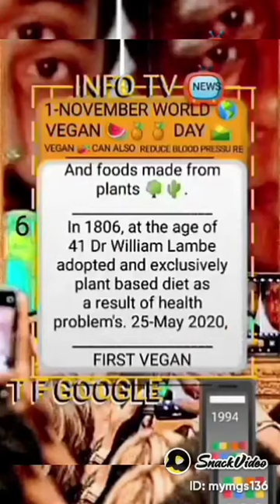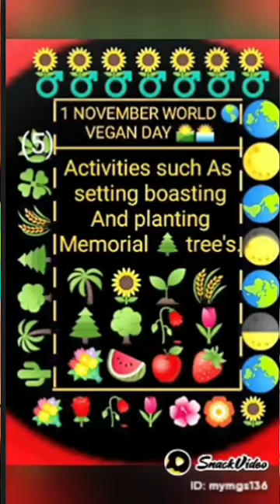NEWSPAPER 📰🗞️ INFO TV 📺 286 S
@infot.v9350 NEWSPAPER 📰🗞️ INFO TV 📺1-NOVEMBER WORLD 🌎 VEGAN 🍉🍍🍍 DAY 🌄 1november worldveganday vegan ghalibshayari VEGANMEANING 286 S